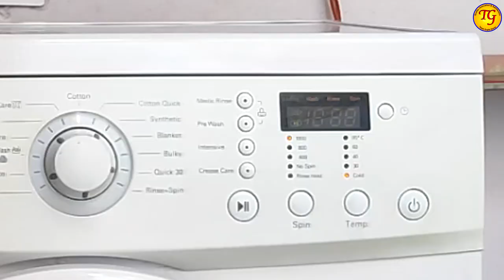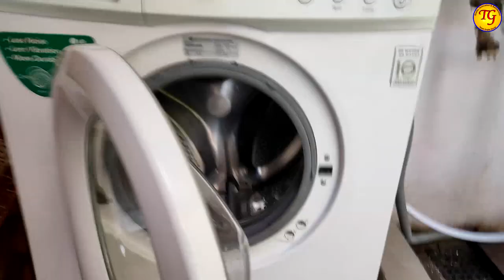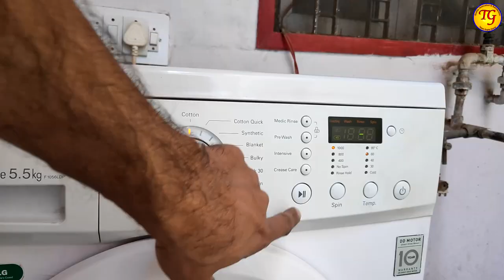dE Error In LG Front Loading Washing Machine | How To Fix dE Error On LG Front Load Washing Machine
Buy Pressure Sensor, Door Lock & Other Spare Parts of LG Front Loading Washing Machine

Door Lock for LG Front Loading Washing Machines

Water Inlet Valve-2 Way for LG Front Load Washing Machines

Drain Pump for LG Front Load Washing Machines

Bearing Kit (6206, 6205 and Oil Seal) for LG Front Load Washing Machines

Shocker For LG Front Load Washing machines

LG 6 kg Inverter Fully-Automatic Front Loading Washing Machine (-FH0FANDNL02.ABWPEPL , White, Inbuilt Heater)

LG 8.0 kg Inverter Fully-Automatic Front Loading Washing Machine (FH2G6TDNL42, Silver, Inbuilt Heater)

LG 7 kg Inverter Fully-Automatic Front Loading Washing Machine (FHT1207SWL.ALSPEIL, Silver, Inbuilt Heater)

LG 6 kg Inverter Fully-Automatic Front Loading Washing Machine (FH0H3NDNL02, White)

LG 7 kg Inverter Fully-Automatic Front Loading Washing Machine (FH2G6HDNL42, Luxury Silver, Inbuilt Heater)

LG 9 kg Inverter Wi-Fi Fully-Automatic Front Loading Washing Machine (FHT1409SWS, STS-VCM, Inbuilt Heater)

LG 7 kg Inverter Fully-Automatic Front Loading Washing Machine (FHT1207SWW.ABWPEIL, Blue and White, Inbuilt Heater)

LG 7 kg Inverter Wi-Fi Fully-Automatic Front Loading Washing Machine (FHT1207SWS, STS-VCM, Inbuilt Heater)

LG 6.5 kg Inverter Fully-Automatic Front Loading Washing Machine (FHT1065SNW, Blue and White, Inbuilt Heater)

LG 6.5 kg Inverter Fully-Automatic Front Loading Washing Machine (FHT1265SNW, Blue and White)

LG 9 kg Inverter Wi-Fi Fully-Automatic Front Loading Washing Machine (FHT1409SWL, Luxury Silver, Inbuilt Heater)

LG 8 kg Inverter Fully-Automatic Front Loading Washing Machine (FHT1208SWW, White, Inbuilt Heater)

LG 8 kg Inverter Wi-Fi Fully-Automatic Front Loading Washing Machine (FHT1408SWL, Luxury Silver)

LG 8.0 Kg Inverter Fully-Automatic Front Loading Washing Machine (FHT1208SNL,  Luxury Silver)

LG 9 kg Inverter Fully-Automatic Front Loading Washer Dryer (F4J8VHP2SD.AESPEIL, Luxury Silver, Inbuilt Heater)

LG 8 kg Inverter Wi-Fi Fully-Automatic Front Loading Washing Machine (FHT1408SWS, STS-VCM, Inbuilt Heater)

LG 6.0 Kg Inverter Fully-Automatic Front Loading Washing Machine (FHT1006HNW, Blue White)

LG 10.5 kg Inverter Wi-Fi Fully-Automatic Front Loading Washing Machine (F4J8JSP2S, Stone Silver, Inbuilt Heater)

LG 10.5 kg Inverter Wi-Fi Fully-Automatic Front Loading Washer Dryer (F4J9JHP2TD, STS, Inbuilt Heater)

LG 7 kg Inverter Fully-Automatic Front Loading Washing Machine (FHT1007SNL.ALSPEIL, Luxury Silver, Inbuilt Heater)

LG 18 kg/10 kg Inverter Washer Dryer Wi-Fi (F0K2CHK2T2, Stainless Steel, Inbuilt Heater)